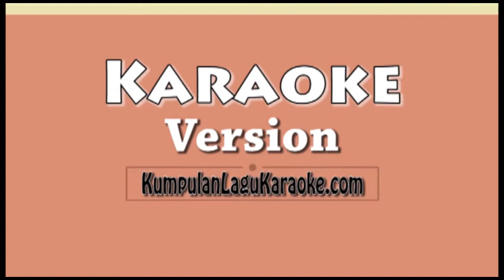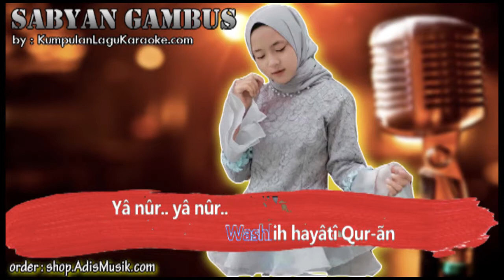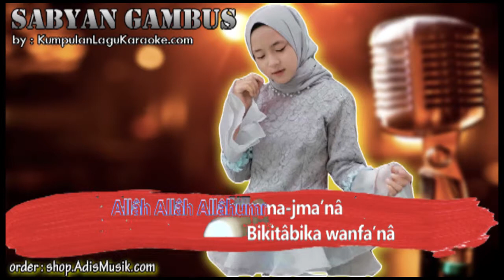ROHMAN YA ROHMAN - SABYAN GAMBUS Karaoke